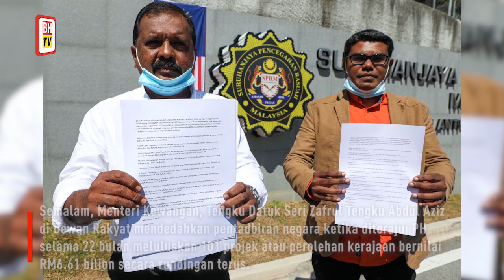PCM minta Guan Eng disiasat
Parti Cinta Malaysia (PCM) membuat laporan kepada Suruhanjaya Pencegahan Rasuah (SPRM) supaya menyiasat pendedahan 101 projek perolehan RM6.61 bilion ditawarkan kerajaan Pakatan Harapan secara rundingan terus.

Naib Presiden PCM, Muralitharan Ramachandran, berkata SPRM perlu menjalankan siasatan terhadap bekas Menteri Kewangan, Lim Guan Eng itu.

Beliau berkata, SPRM juga digesa menyiasat kelulusan dan kelayakan syarikat terbabit dalam melaksanakan projek itu.

Beliau berkata demikian kepada pemberita sebelum membuat laporan di SPRM di Putrajaya pada Selasa, 25 Ogos.